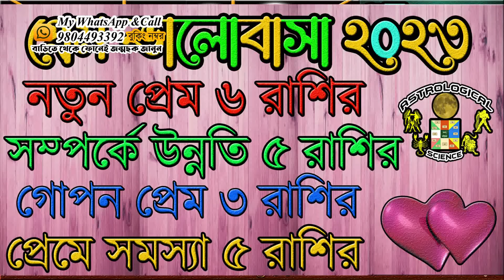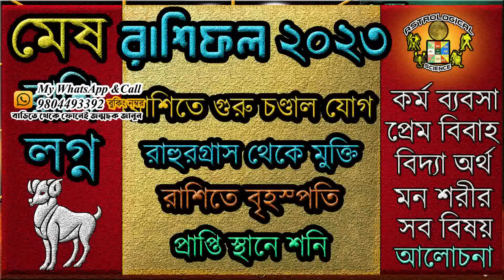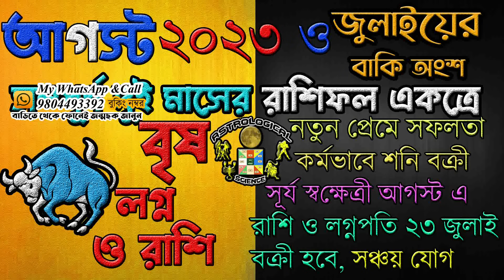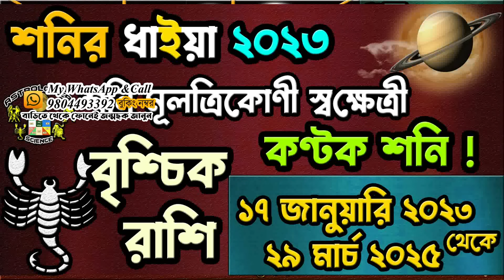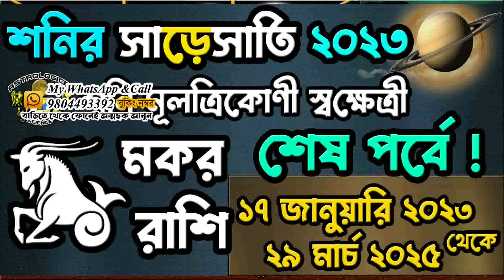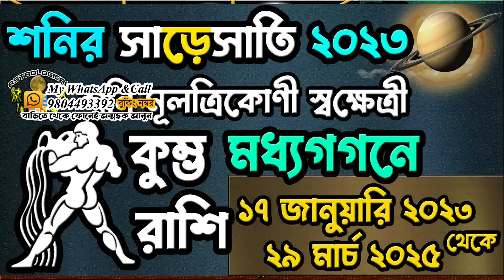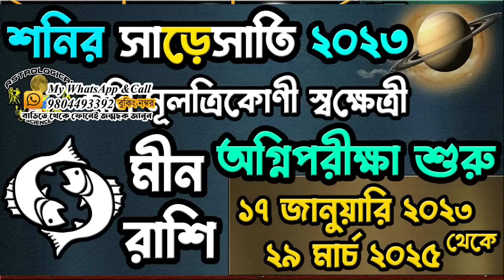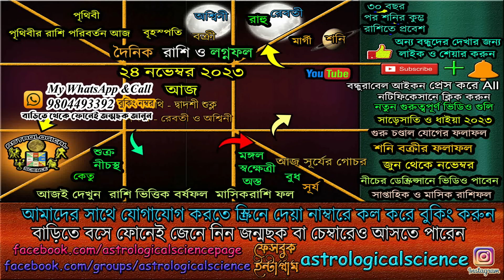Ajker Rashifal 24 November 2023 আজকের রাশিফল ২৪ নভেম্বর২০২৩ শুক্রবার Dainik Rashifal 24 Nov 2023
✪⚡ ২০২৩ ⚡রাশিফল✪